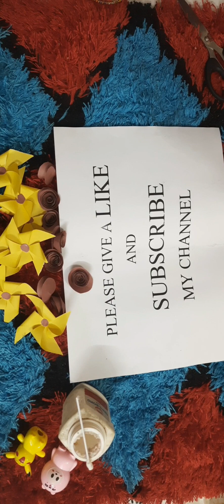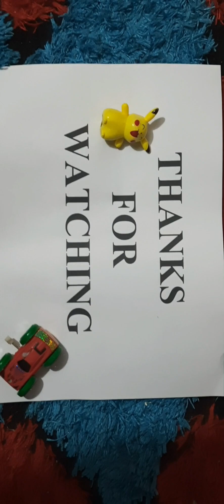Simply design flower | কাগজের ফুল।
A wonderful paper flower.you can try this.